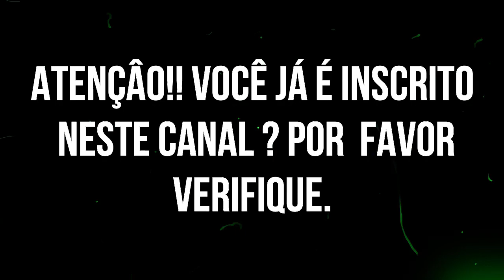GLOBO FAZ PIADA COM OS MORTOS POR TERRORISTA ,E AINDA HUMILHA LUIZA BOLSONARO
Página Inicial » Entretenimento »

Jornalista da GloboNews faz piada com o 11 de Setembro ao vivo
O atentado completou 18 anos na última quarta-feira
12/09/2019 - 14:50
Por: Redação
 Comunicar erro
442
A jornalista Leila Sterenberg da GloboNews fez piada com o atentado de 11 de Setembro, ao vivo no encerramento do ‘GloboNews Em Pauta’, na terça-feira, 10.

globonews jornalista 11 setembro
Crédito: Reprodução/Globonews
Com Monica Waldvogel, Guga Chacra e Gerson Camarotti participando do programa jornalístico no telão, a apresentadora fez a piada sobre a tragédia ao dizer que o atentado, no dia seguinte, completaria 18 anos.

Quase três mil pessoas morreram durante os ataques criminosos.

Estranhamente esse trecho final do programa foi retirado da íntegra em vídeo disponível na Globosat Play, mas você pode ver o momento aqui embaixo.

Jornalista da @GloboNews faz piada com o 11 de Setembro!!!
Onde está o respeito com os familiares e a memória das vítimas do maior atentado terrorista da história?!

— Luis (@llouzeiro) September 12, 2019

-APOIA-SE
Canal RAIO X BRZIL X ISRAEL

Infringes your copyri
Categoria